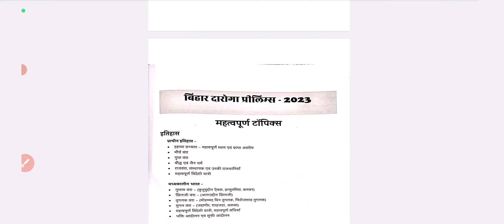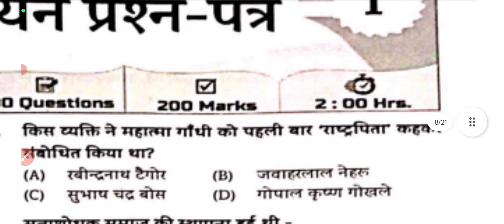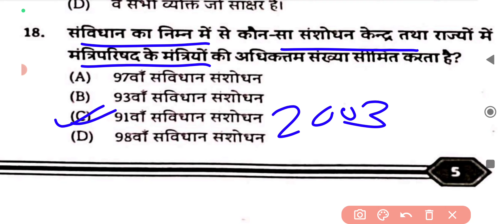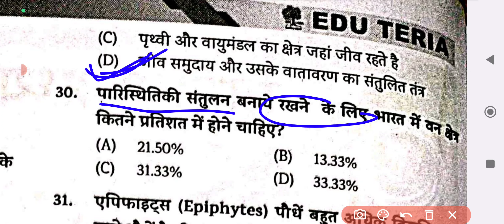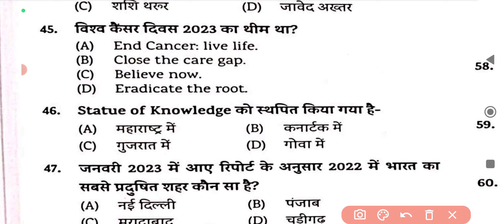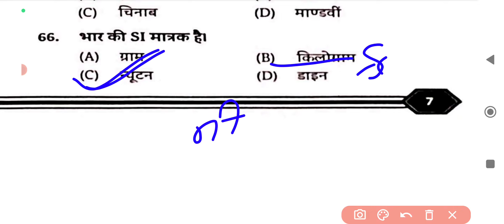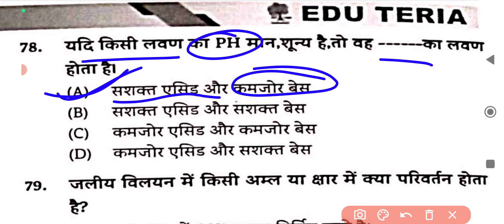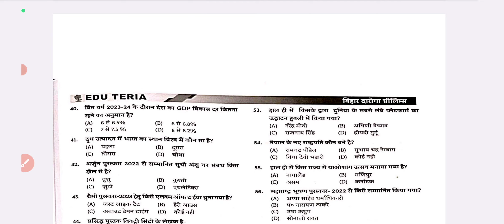Edu Teria | Bihar daroga practice set |Edu Teria vol:-1 Bihar si | edu Teria bihar daroga 2023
EduTeriaBiharDarogaPracticevol:-1
bihar droga
practice set bihar droga
Mock test bihar SI
bihar SI practice set
gyan bindu bihar si offline set
Offline gyan bindu set march 2023
march 2023 gyan bindu bihar si set
Bihar droga practice set
Bihar droga mock test
Bihar SI new practice set
Bihar droga gyan bindu practice set
Gyan bindu bihar droga offline set
Paid course practice set gyan bindu
Bihar droga new vanacy 2023
Bihar droga new book gyan bindu
Gyan bindu bihar SI previous  year set
previous  year practice set bihar droga
Syllabus  bihar droga 2023
Bihar droga new notification 2023
Bihar police new vanacy 2023
Bihar police practice set
bihar police new book
bihar police syllabus  2023
Bohar droga khan sir batch
Gyan bindu offline set bihar SI
bihar si practice set with pdf
Edu teria bihar droga practice set
Edu teria bihar samanye  adhayn
bihar samanye adhayn edu teria
Edu teria gk gs.
edu teria samanye adhayn
5000+Objective book gk gs
static gk by  sk jha sir
Static gk gyan bindu
static gk
static gk complete
lucent master video
lucent history
lucent geography
lucent static
lucent economic
lucent  science
edu Teria
edu Teria rashtriy ghatnaKaram
edu Teria current affairs magazine
edu Teria Gandhi ji
 polity edu Teria facts BTS
edu Teria current affair 2022
edu teria Bihar Daroga previous year question edu Teria Bihar Daroga volume1
edu Teria Bihar Daroga book
edu Teria Bihar Daroga set
edu Teria Bihar Daroga book review
edu teria Bihar Daroga mains test series
 edu teria Bihar Daroga test series edu Teria Bihar Daroga practice set
edu teri Bihar Daroga practice set
  Daroga practice set 2023
Bihar Daroga practice set
edu Teria Bihar Si classes
edu Teria Bihar Si PT set volume 1
edu Teria Bihar Si volume 2
edu Teria Bihar Si PT set 2023
Bihar Si practice
edu Teria Bihar SI
 Bihar Si PT set 2021
edu Teria Bihar Si PT se 2022
Bihar Si practice
 Bihar Daroga previous year question Bihar Si mains practice set
edu TeriaBPSC practice set volume 3
edu Teria BPSC previous year question
edu Teria BPSC mains
edu Teria BPSC mains nots
edu Teria BPSC practice set volume 1
edu Teria BPSC current affairs